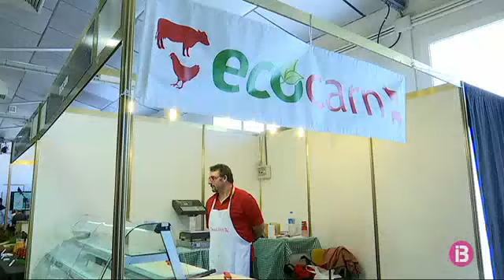Menorca inaugura la primera edició de la fira Arrels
És la primera edició de la fira i pretén ser una mostra de producte local i també de cuina, amb un bon grapat d’activitats que ha atret un bon nombre de visitants. Es tracta d’una activitat impulsada pel Consell de Menorca, que se celebrarà avui dissabte i demà, en horari de 10 del matí a nou del fosquet.